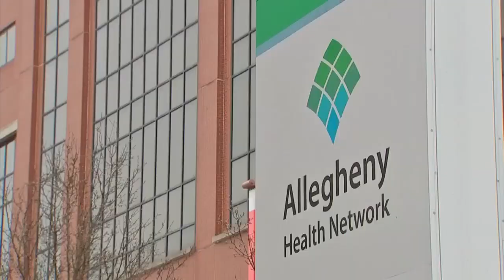Cases of coronavirus confirmed in Allegheny Co.; patients now in isolation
The novel coronavirus has reached Pittsburgh and western Pennsylvania, with a presumptive case of COVID-19 announced Friday in Washington County and several cases confirmed in Allegheny County Sunday.